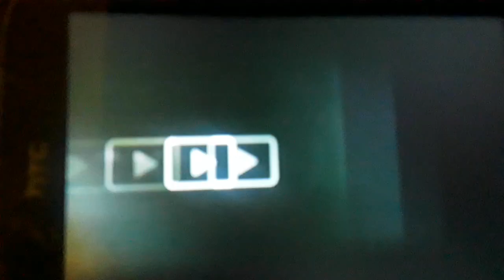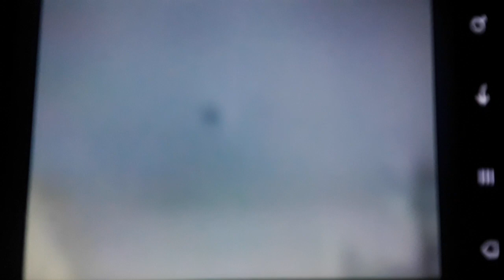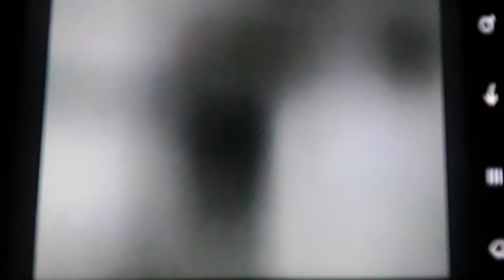UFO activity & the Vertical Sun 3 (December)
𒀭UFO activity & the Vertical Sun 3 (December).

2 different pictures showing the same UFO  from 2 different countries ...is it the same UFO or  2  UFOs   of one model?
The UFO in Jerusalem from yesterday   was seen  for  some days ago. Is it the same UFO or 2 UFOs of one model?